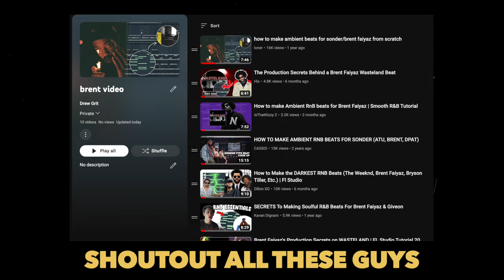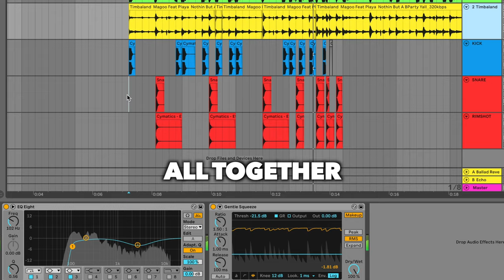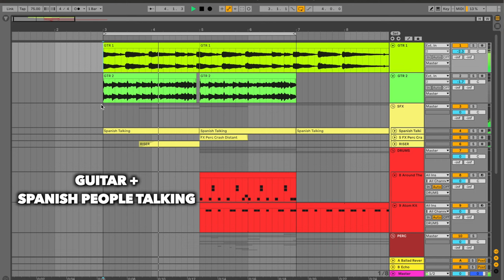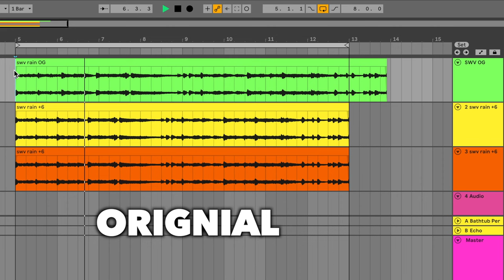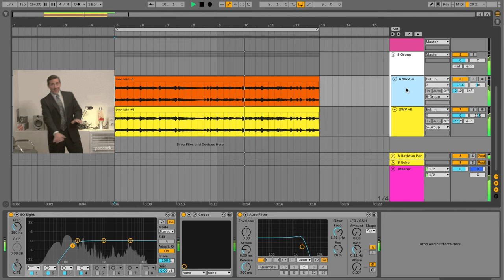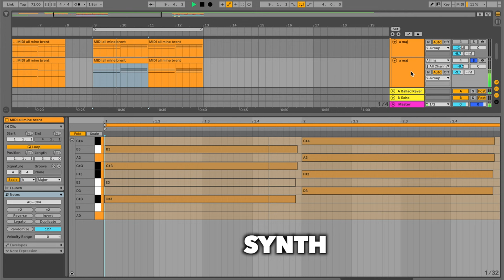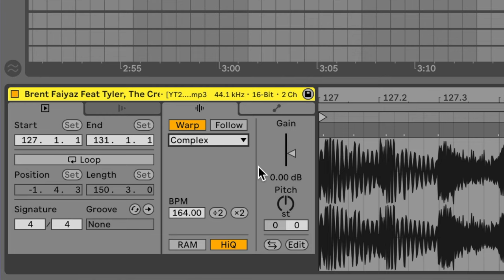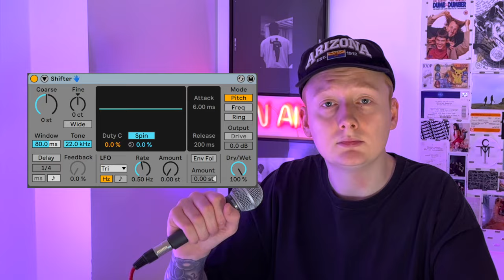how to produce songs like brent faiyaz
Production breakdown of techniques used in Brent Faiyaz songs including Been Away, Talk 2 U from Sonder Son, Jackie Brown from Wasteland, All Mine, Gravity and others in Ableton.
Brent the king of Rnb right now and I don’t care what anyone says lol

VIDEOS MENTIONED - big love to all these guys

The Production Secrets Behind a Brent Faiyaz Wasteland Beat

how to make ambient beats for sonder/brent faiyaz from scratch

How to make Ambient RnB beats for Brent Faiyaz | Smooth R&B Tutorial

HOW TO MAKE AMBIENT RNB BEATS FOR SONDER (ATU, BRENT, DPAT)

How to Make the DARKEST RNB Beats (The Weeknd, Brent Faiyaz, Bryson Tiller, Etc.) | Fl Studio

SECRETS To Making Soulful R&B Beats For Brent Faiyaz & Giveon

Brent Faiyaz's Production Secrets on WASTELAND | FL Studio Tutorial 20 Type Beat | How to Reaction

FREE PLUGINS MENTIONED